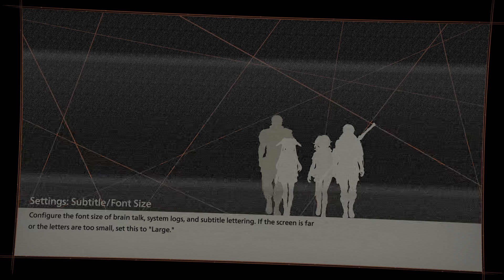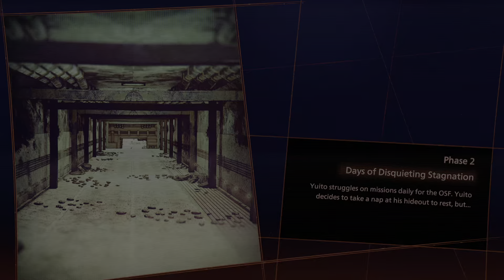The Backlog Presents: Scarlet Nexus Ep 05